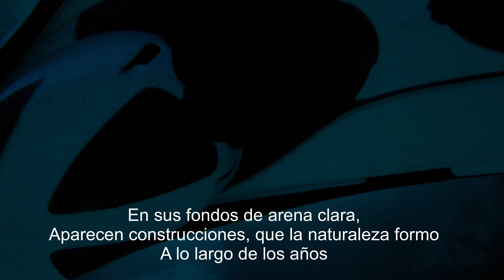Buceando en el Mar Rojo, 3ª parte, La fauna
Descripción de la fauna del mar rojo, en el que observamos diversas especies de peces, como son el pez ballesta , el pez payaso, el pez escorpión, tortugas ,raya, delfines….